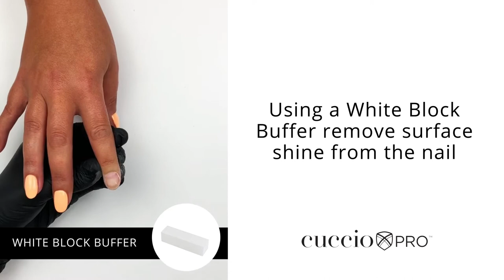Cuccio Brush on Builder Gel Tutorial - Application using Form-a-Nail